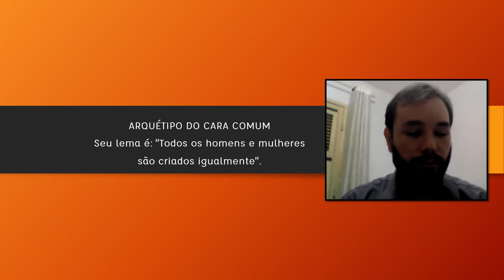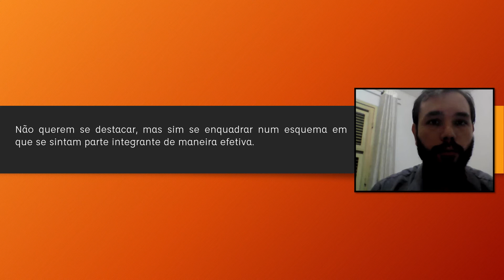Redação Publicitária - Aula 2 - Quarentena - Parte 9